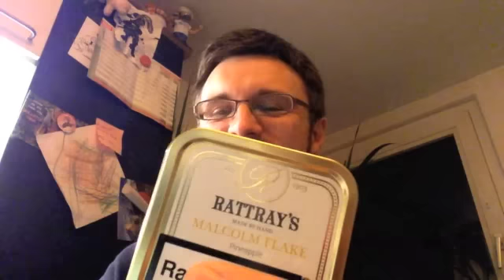[Pfeife rauchen] Vauen New York, Malcolm Flake & Dr Watson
Kleine Pfeifenplauderei über die sehr schöne New York Serie von Vasen und Flakeerfahrungen...